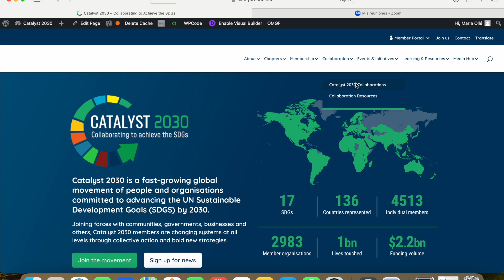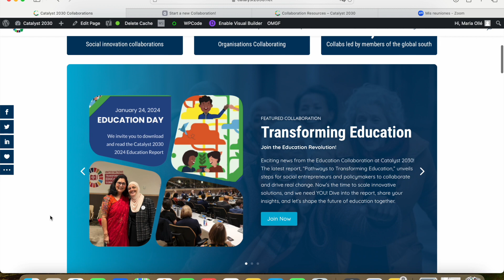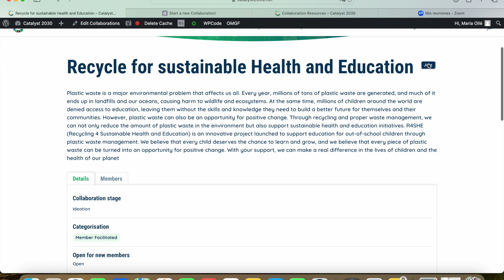Únete o empieza una colaboración (Español)